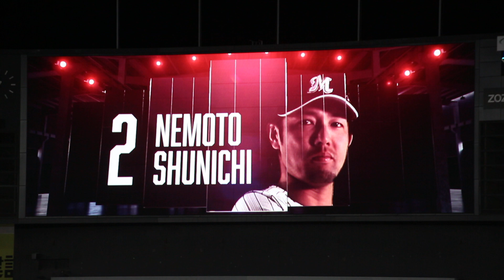千葉ロッテマリーンズ 根元俊一 登場曲＆登場ムービー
曲:できっこないをやらなくちゃ/サンボマスター